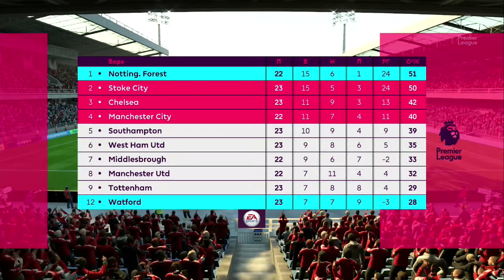FIFA 18 Карьера тренера Ноттингем Форест #226